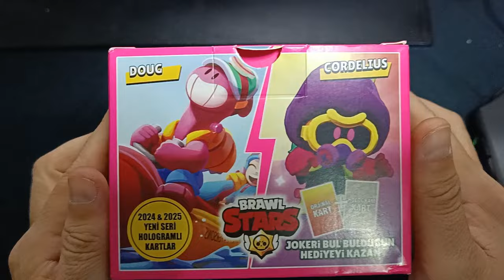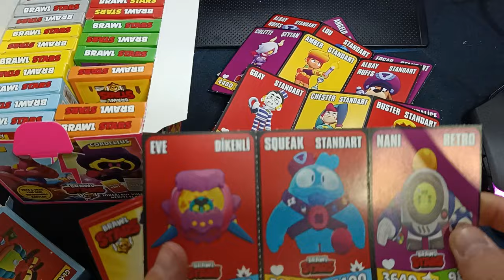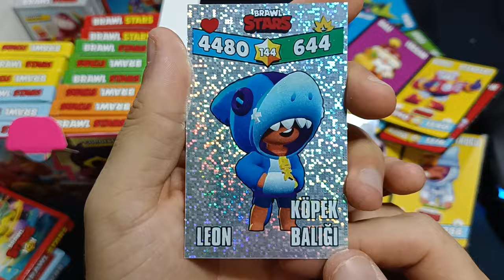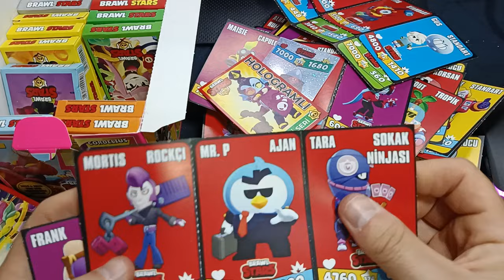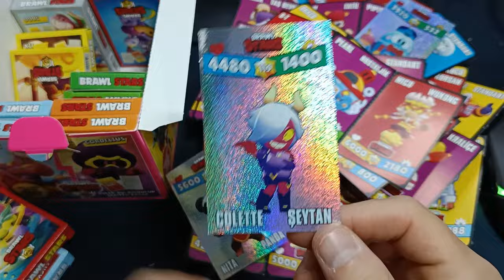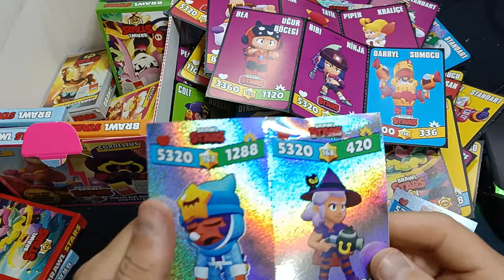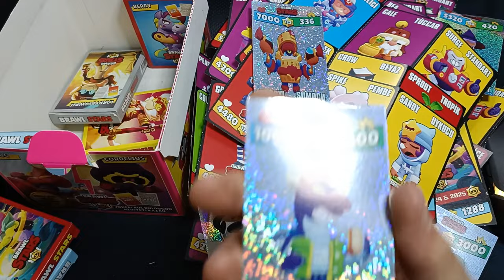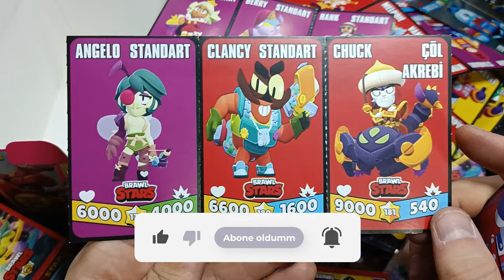EN YENİ EN İYİ BRAWL STARS KARTLARI 2024 2025 PART 2 / PATİYOLOJİ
brawl stars
amongus
roblox
canlı yayın